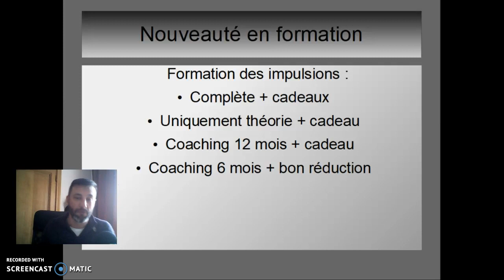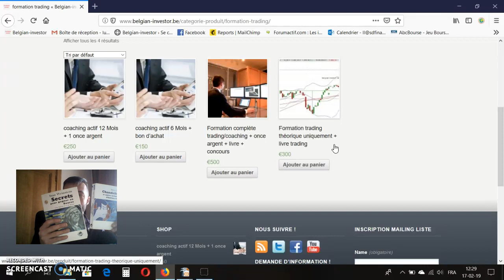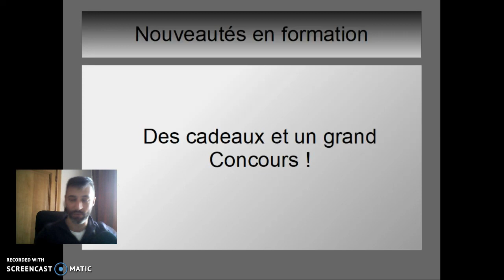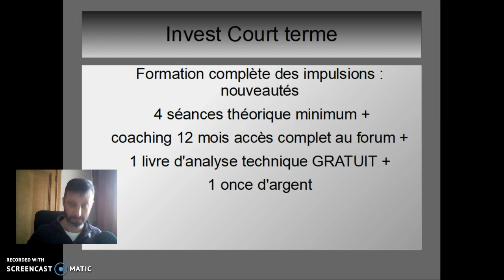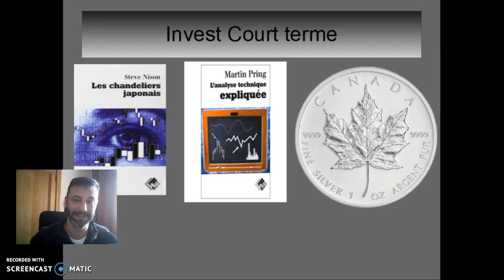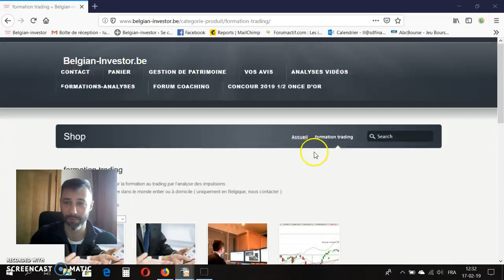concours 1/2 once d'or à gagner + divers cadeaux